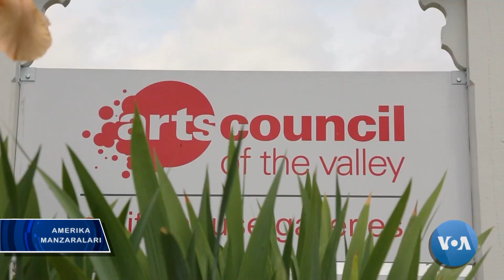Onlayn xayriya - muhtojlar uchun 500 ming dollar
Xayr-ehson uysizlar joniga oro kirsa, san’at inson ruhiga ozuqa.
Virjiniya shtatidagi jamoat markazlaridan biri aholining ehtiyojmand qatlamiga yordam qo’lini cho’zish uchun mablag’ to’plashni maqsad qilgan. Ular 300 ming dollar yig’ish uchun onlayn kampaniya uyushtirdi.